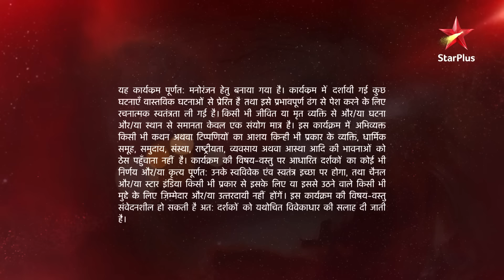Naamkaran | नामकरण | KK aur Saisha ki hui shaadi!